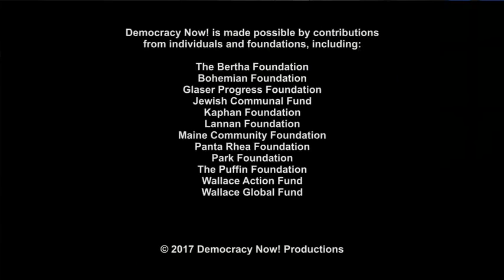Naomi Klein, Alicia Garza, Ralph Nader & Others Respond to Trump's "America First" Inaugural Address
- Donald Trump’s inaugural address on Friday as the 45th president of the United States prompted strong reaction from our roundtable of guests during an extended Democracy Now! broadcast. We play an excerpt from Trump’s speech and feature highlights of responses from consumer advocate Ralph Nader; author Naomi Klein; professor Keeanga-Yamahtta Taylor, author of "From BlackLivesMatter to Black Liberation"; investigative reporter Allan Nairn and Black Lives Matter co-founder Alicia Garza.